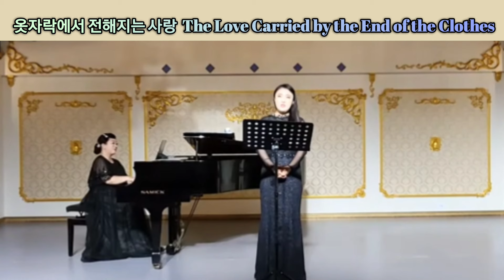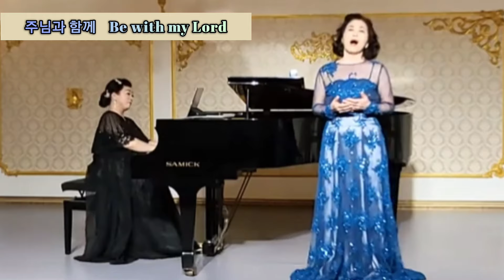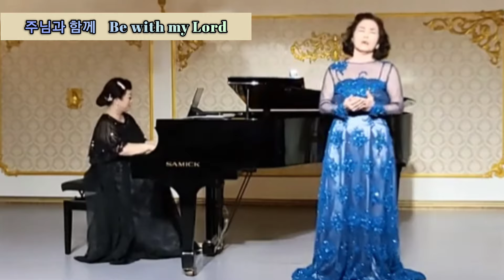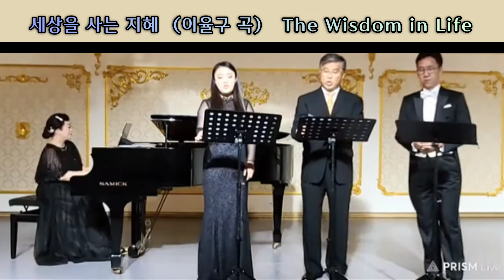[1시간 연속듣기] 성악가들이 함께하는 찬양콘서트 | 버금아트홀 | 176회 찬양이 흐르는 사랑방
176회 찬양이 흐르는 사랑방은 버금아트홀에서의 찬양콘서트가 방송됩니다~

소프라노 박정연  & 메조소프라노 김영옥 & 테너 최기수 & 바리톤 유흥렬
네 분의 성악가들의 찬양콘서트 기대해주세요♡🎵♡🎶

0:08 옷자락에서 전해지는 사랑 (유상렬 곡) 소프라노 박정연

마가복음 5장 25절부터 나오는 혈루증 여인이 예수님을 만나
옷자락을 만지는 믿음과 행동을 배경으로 만들어진 곡입니다.
소리엘 멤버의 유상렬님의 곡입니다.

4:58 주님과 함께 (황철익 곡) 메조 소프라노 김영옥

주님과 함께 걷는 길은 멀고도 가까우며 고통도 기쁨으로 변화시키며
주님과 함께 걸어가노라면 어느새 내가 주님을 닮아 간다는 내용의 곡

9:08 Pie Jesu (Andrew Lloyd Webber 곡) 박정연 & 김영옥
자비로운 예수여, 세상의 죄를 없애시는 주여 저희에게 안식을 주소서,
아뉴스 데이 (하나님의 어린양) 이런 내용의 곡입니다.

12:41  나의 눈을 여소서 (K. Lee Scott 곡) 테너 최기수
나의 눈을 열어 주셔서 내 심령 깊은 곳에서 주님의 인도 따라서
인생길을 가게 하소서 라고 고백하는 곡입니다.

16:37 주의 기도 (Albert Hay Malotte곡) 바리톤 유흥렬
마태복음 6장 9절에서 13절에 나오는 말씀으로 예수님께서
우리에게 이렇게 기도하라고 알려주신 주님의 기도입니다.

19:27  나의 힘 되신 주 (배권수 곡) 최기수 & 유흥렬
시편 59편의 말씀을 배경으로 작곡된 곡입니다.
나는 주의 힘을 노래하며 아침에 주의 인자하심을 높이 부르오리니
주는 나의 산성이시며 나의 환난 날에 피난처심이니이다 (시59:16)

나의 힘이시여 내가 주께 찬송하오리니 하나님은 나의 요새이시며
나를 긍휼히 여기시는 하나님이심이니이다 (시59:17)

23:51 주 예수 내 맘에 들어와 계신 후 (McDaniel/이윤영 곡)  메조 소프라노 김영옥
주 예수 내 맘에 들어와 계신 후에 변하여 새 사람되고 내가 늘 바라던
참 빛을 찾음도 주 예수 내 맘에 오셨기 때문임을 찬양하는 곡입니다.

28:52 믿음의 고백 (이율구 곡) 테너 최기수
나의 약함 아시는 주님께서 강하게 날 붙드시고 좁은 길 외면하려 할 때도
날 이끌어 인도해 주시는 주님이심을 찬양하며, 주의 은혜로 새로운 삶을
살게 되었음으로 주만 사랑하게 하시고 믿음으로 세상을 이기며
날마다 승리하게 해달라고 간절히 부르짖는 곡입니다.

34:43 평화의 기도 (Allen Pote 곡) 박정연 & 유흥렬
가난한 사람들의 성자인 '성 프란시스‘는 평생을 헐벗고 굶주린 사람들을 위해
헌신했던 성인입니다. 그래서 카톨릭에서는 '청빈의 성자'로 부르고 있지요.
어느 날 냄새나고 남루한 거지의 모습으로 자신과 같이 비천한 사람을
찾아와 주셨던 주님을 깨닫고 감사로 올린 기도가 바로 유명한 '평화의 기도'입니다.

39:31 주여, 자비를 베푸소서 (Homer N. Bartlett 곡) 바리톤 유흥렬
찢기고 상한 맘으로 주께 나아오니 주님의 크신 은혜로 용서해 주시고
자비를 베풀어 주시기를  간청하는 곡입니다.

43:38 은혜 (손경민 곡) 소프라노 박정연
내가 누려왔던 모든 것들이 내가 지나왔던 모든 시간이 내가 걸어왔던 모든 순간이 당연한 것 아니라 은혜였음을
모든 것이 한없는 주님의 은혜임을 찬양하는 곡입니다.

48:45 세상을 사는 지혜(이율구 곡) 박정연 & 최기수 & 유흥렬

하늘을 볼 겨를도 없이 정신없이 세상을 살다가 마음의 먹먹함이 내 삶을 짓누를 때 그제서야 주님을 찾는 우리의 모습을 고백하며 한없는 주님의 사랑을 깨닫고 영원까지 주의 백성을 지키시는
하나님을 바라보며 살기를 원하는 내용의 찬양입니다.

54:03 축복하노라 (신상우 곡) 박정연 & 김영옥 & 최기수 & 유흥렬
하나님께서 우리를 아시고 우리 이름을 아시며 함께 가주신다고 위로하시며
우리를 지키시며 축복하신다는 내용의 곡입니다.

58:34 거룩한 성 The Holy City Stephen Adams 곡 전 출연진
지난 밤에 꿈 꾼 내용을 설명하는 내용으로 세 가지의 다른 예루살렘의 모습을 담고 있는 곡입니다. 각각의 예루살렘의 모습이 어떻게 묘사되는지 잘 들으시면 좋을 것 같습니다.